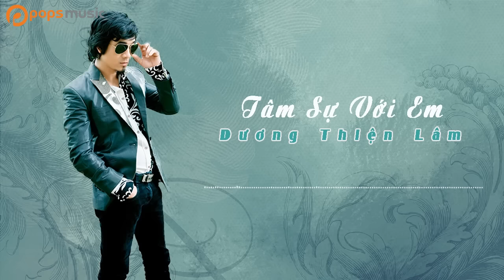Tâm Sự Với Em | Dương Thiện Lâm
. Bài hát: Tâm Sự Với Em
Ca sĩ: Dương Thiện Lâm